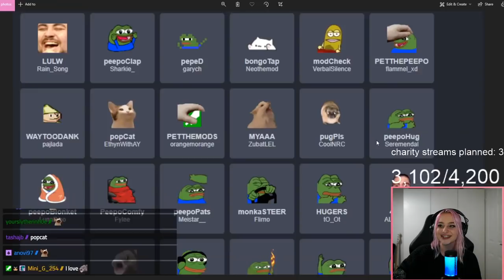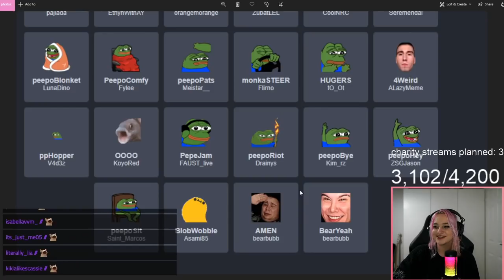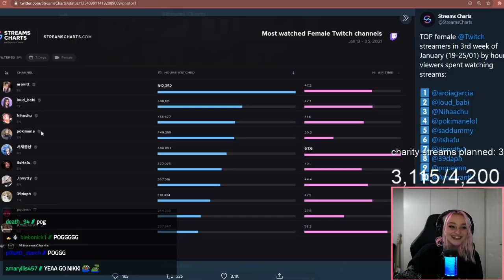Niki Beats Hardcore with Awesamdude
Fun fact of the day: About 1 to 2 percent of the human population has red hair.